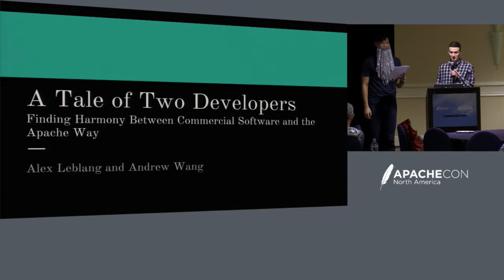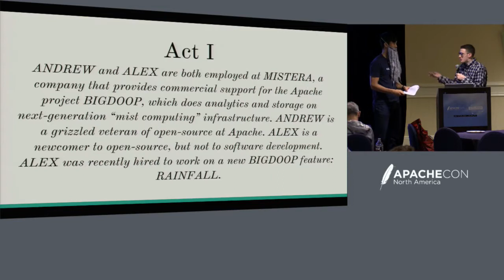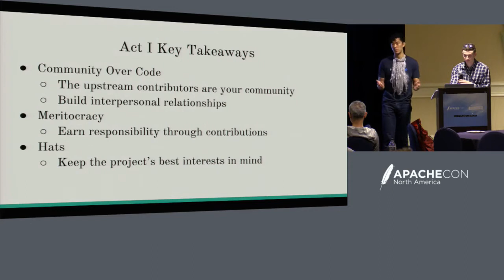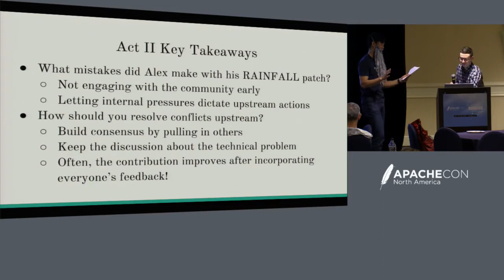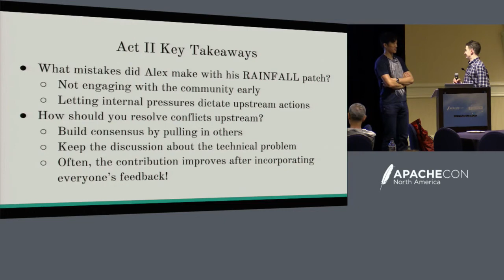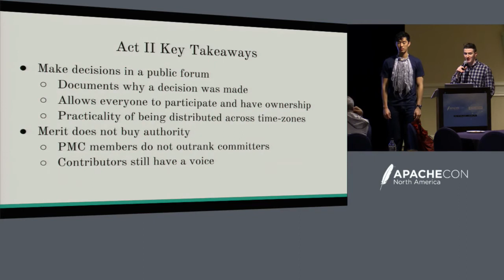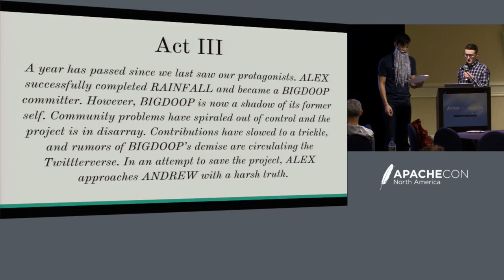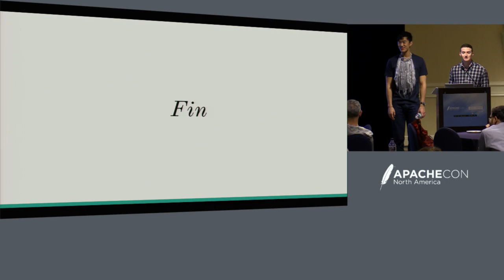A Tale of Two Developers: Finding Harmony Between Commercial Software Development and the Apache Way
A Tale of Two Developers: Finding Harmony Between Commercial Software Development and the Apache Way - Andrew Wang & Alex Leblang, Cloudera

Apache community members can reference tenets from the Apache Way such as “community over code” and “openness” as if it were second nature. While they may sound simple, these concepts can be foreign to developers coming to open source for the first time. Success as an Apache contributor stresses skills not emphasized in other types of software development, including reconciling the requirements of the upstream development process with the realities of running a commercial software business.

With the assistance of choreographed Socratic dialogue, our two protagonists, an experienced Apache committer and an enthusiastic young gun contributor, explore the tensions of working on an Apache project as employees of a for-profit company. The audience will learn practical advice and problem solving techniques for working effectively as part of an Apache community. By the end, our greenhorn comes to understand that the yin and yang of commercial software development and the Apache Way can exist in harmony.

About Alex Leblang
Software Engineer, Cloudera

About Andrew Wang
Andrew Wang is a software engineer at Cloudera on the HDFS team, where he has worked on projects including in-memory caching, transparent encryption, and erasure coding. Previously, he was a PhD student in the AMP Lab at UC Berkeley, where he worked on problems related to distributed systems and warehouse-scale computing. He is a committer and PMC member on the Apache Hadoop project, a committer on Apache Kudu (incubating), and holds masters and bachelors degrees in computer science from UC Berkeley and UVa respectively. Andrew has spoken at conferences including Hadoop Summit EU, Strata NYC, Strata London, HBaseCon, ACM SoCC, and USENIX HotCloud.